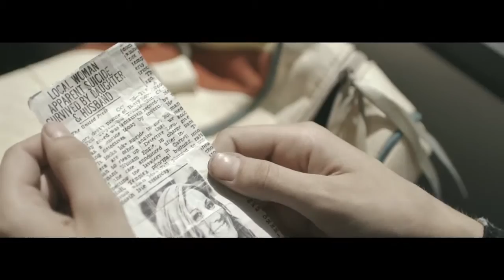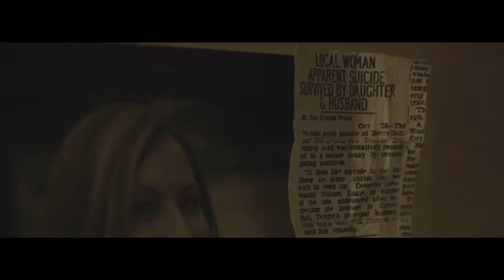Brick + Mortar - Brighter Than The Sun (Remastered)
“Brighter than the Sun” by Brick + Mortar off of the new fully remastered EP “Dropped Again” out now!

“We didn't want to interpret the song too literally. Instead, we created a short film loosely based on the underlying themes and concepts that we drew from the music; lies, oppression, lack of control...We envisioned a character that would represent the sun and essentially embody a type of brightness in a dark and gritty place. But all things bright are fading and our story lives in the grey area between light and dark, right and wrong. Sunshine is empowered and has made her decision. Our twisted take on the song "Brighter Than The Sun", fueled by a childhood nightmare."
                                                 - Rosco Guerrero, Director

Director of Photography: Fredo Jones
1st A.D/ A.C: Waylon Kane
Grip: Braedyn Boronda
Costuming/ Hair/ Make-Up: Nancy Pratt

CAST:
Jayme Kramer
Paris Eike
Brandon Thatch
Weston Turner
Kevin Cunningham

SPECIAL THANKS:
Nativ Hotel
Beta Nightclub
Matt Schulz
Boulder Pro Photo
Lighting Services Inc
Denver Union Station

LYRICS
I'm brighter than the sun
but I can't wait
you're asking me to stay
I can't escape
I'm staying up all night
to sleep all day
but then one day

all the things that the people say
the people say, the people say .woe

look they're lying
they can barely deny
we're not driving
we're just hitching a ride
(brighter than the sun)
how'd we get here?

can't seem to find what we came here for
back around...
new to me now just ain't new no more
back around...

look they're lying
we're not driving
we're just taking a ride

I'm brighter than the sunshine
brighter as I burn, I burn away

the people say, the people say
have you ever had a daydream leak into your day?
have you ever had a nightmare bigger than everybody?
ever have a thought that you know won't go away?
have you ever had a nightmare?

we're not driving
look they're lying
the whole world now
we can barely survive